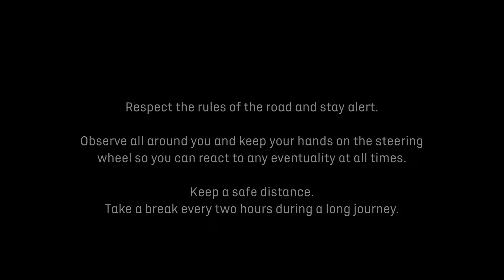DS SMART ACCESS EN